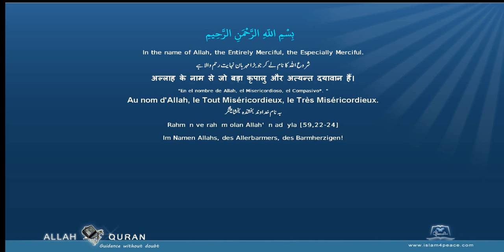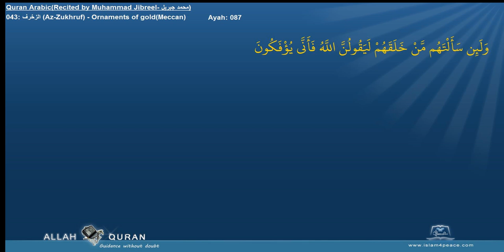Quran Recitation Muhammad Jibreel 043 الزخرف Az Zukhruf Ornaments of goldMeccan Islam4Peace com